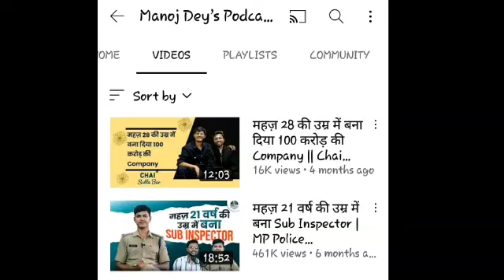Manoj dey ने बताया कि क्यों नही आ रही Podcast channel पर Video 🙏😢 | manoj dey vlogs